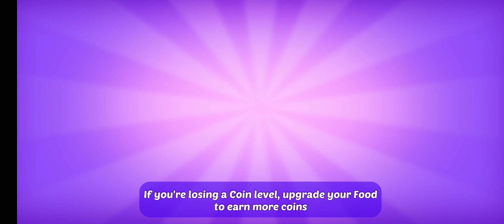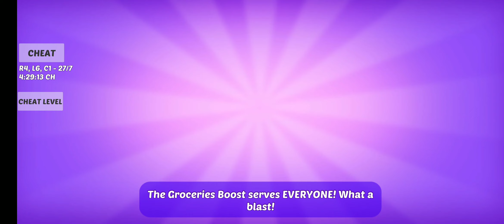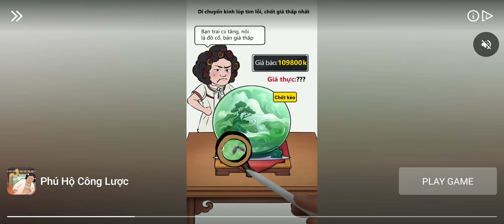Onboarding v202 p2